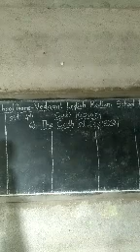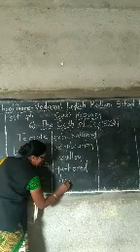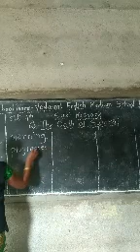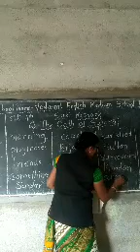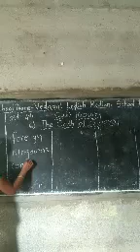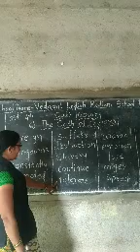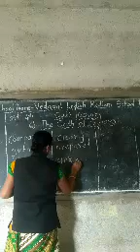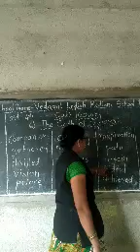4th.History.6.The Oath of Swaraj part 1